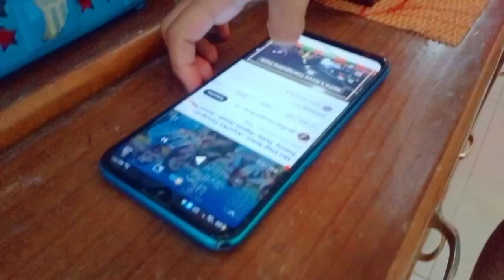Moi Alagi Nohoi dancing